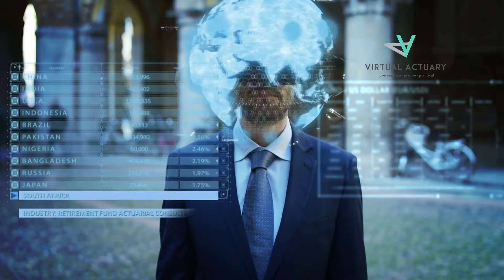Virtual Actuary slide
Virtual Actuary slide demo